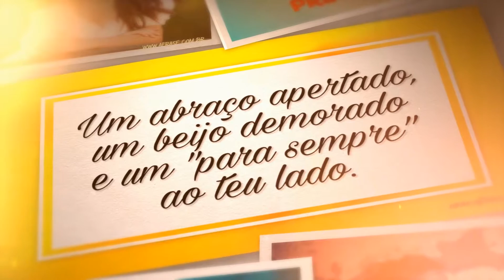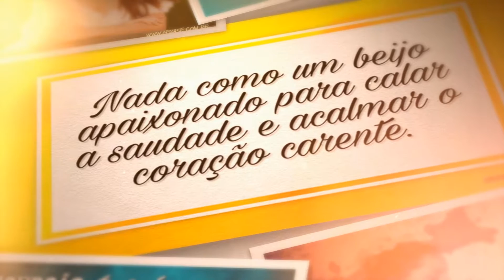Frases e Imagens de Amor - Vídeo 18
Faz parte sentir saudade de você

Um abraço apertado, um beijo demorado e um "para sempre" ao teu lado.

Não preciso me drogar para ser um gênio;
Não preciso ser um gênio para ser humano;
Mas preciso do seu sorriso para ser feliz.

Nada como um beijo apaixonado para calar a saudade e acalmar o coração carente.

Me machuque menos, me ame mais.